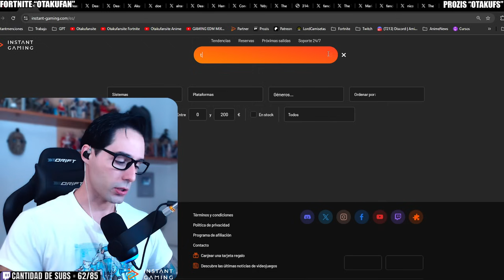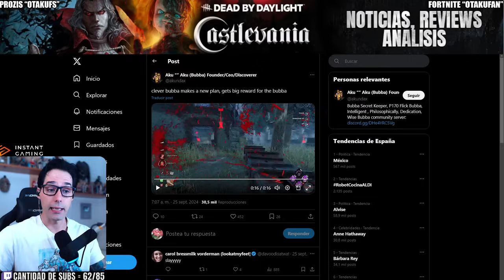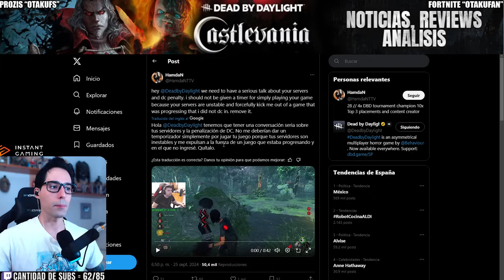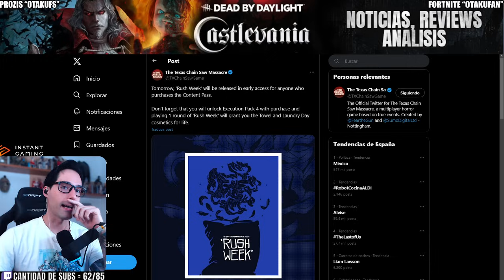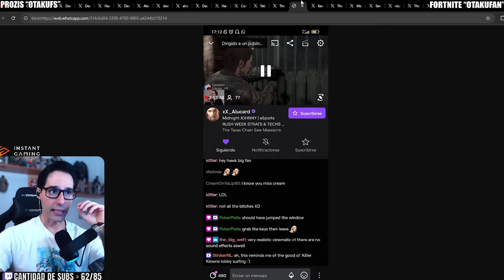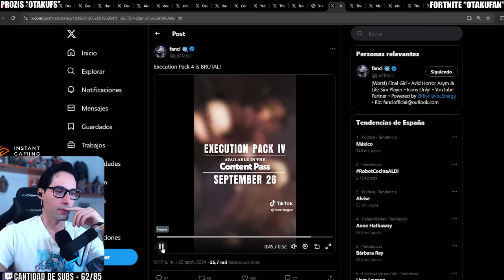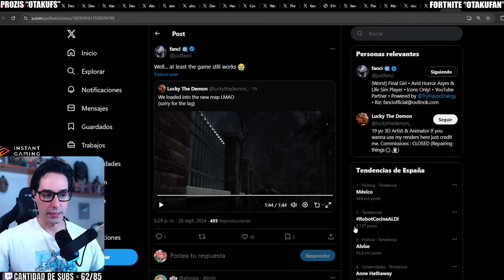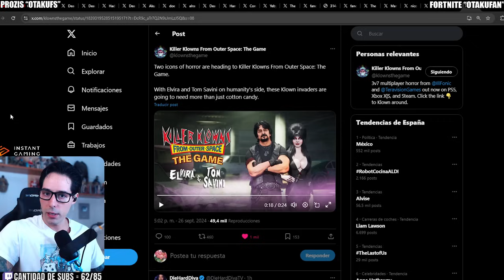MÁS PREMIOS Y BUGS, TCM NUEVO MODO DE JUEGO HORRIBLE Y KKFOS COLAB LICENCIAS!! - Dead by Daylight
🛒 Código "OTAKUFAN" en la tienda de FORTNITE!!